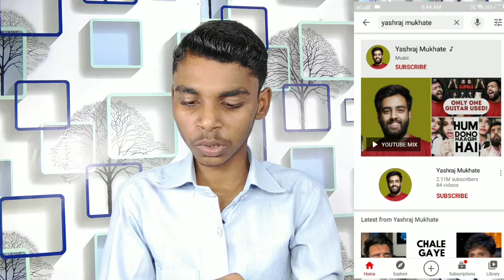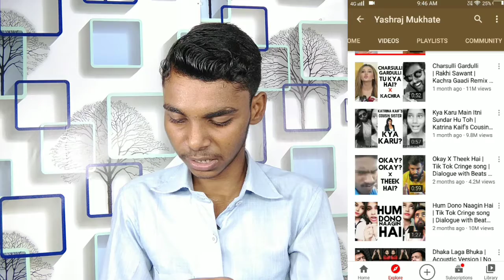2 सप्ताह में 2M Subscribes Complete ||How to Grow Youtube Channel ||How to viral on Youtube || Motiv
2 सप्ताह में 2M Subscribes Complete ||How to Grow Youtube Channel ||How to viral on Youtube || Motivational

In this video (love you all)

Up